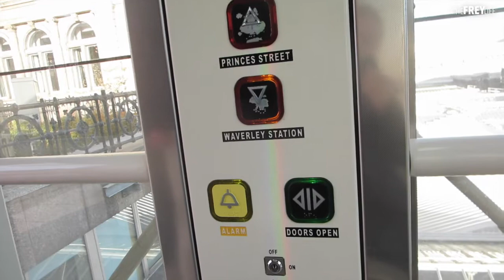KRISPY KREME SUGAR HIGH!!! (10.7.14)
We were craving some doughnuts, so we made our first trip to the Krispy Kreme here in Edinburgh!